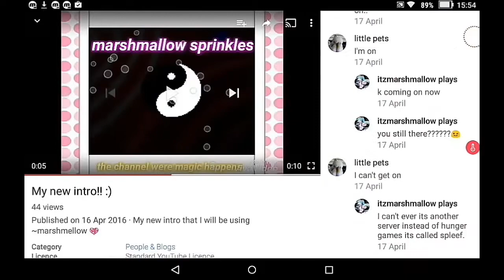ROADTO50SUBS YAY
I'm so happy thank u all!